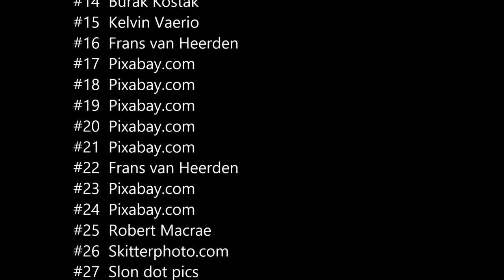Cats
This is my first attempt at  using  the movie maker.
and this is also my first video on youtube.